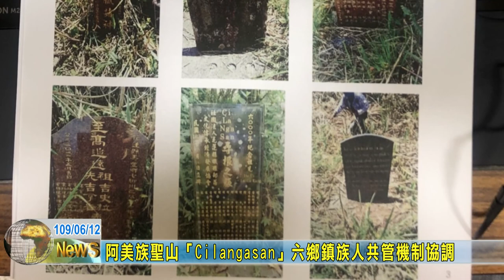20200612 08 阿美族聖山「Cilangasan」六鄉鎮族人共管協調